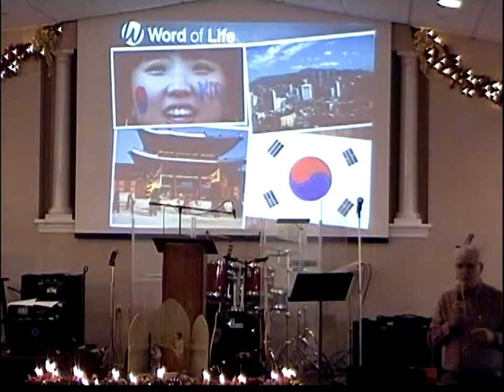Jacob Morse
Missionary to S. Korea